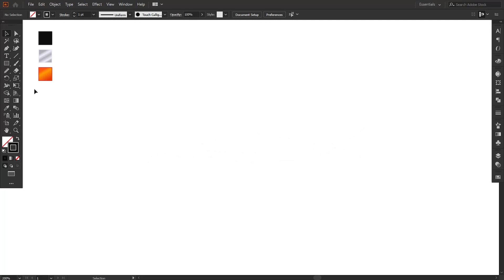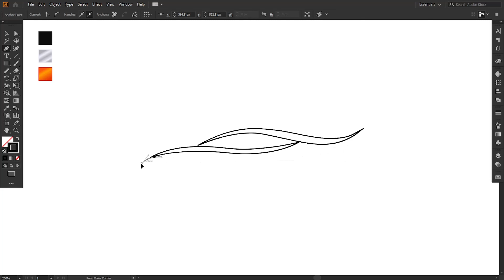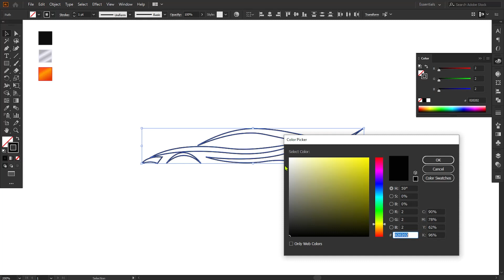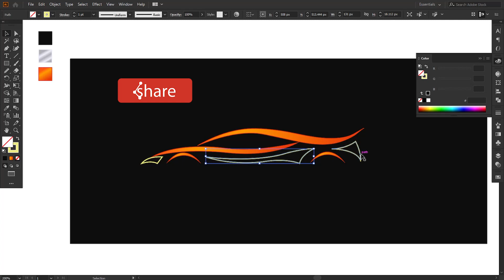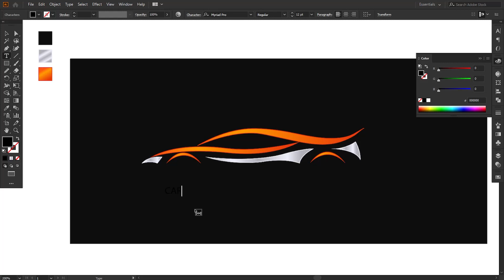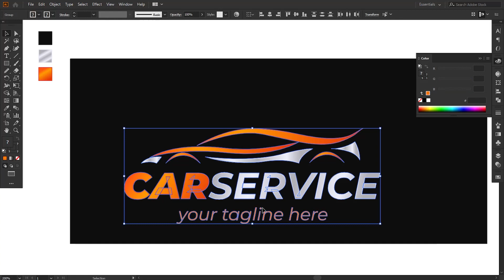Car Service Logo Design Tutorial in Adobe Illustrator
Guys, In today's tutorial I have designed a car service logo in Adobe Illustrator. Like this tutorial?

I hope today’s tutorial about logo design in illustrator will really help you out.

►Credit: The original creator of this logo design is freepik. I have tried how it can be made.